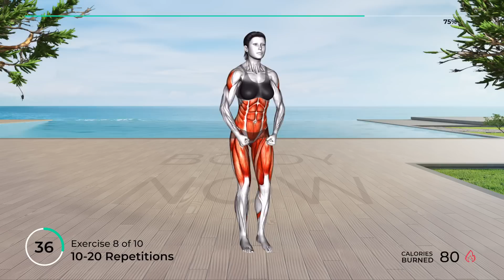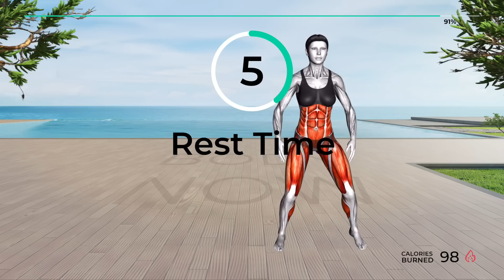➜ This 10-min Workout Make You LOOK YOUNGER